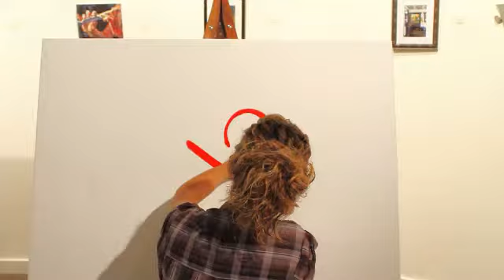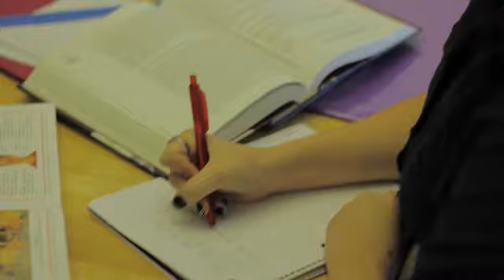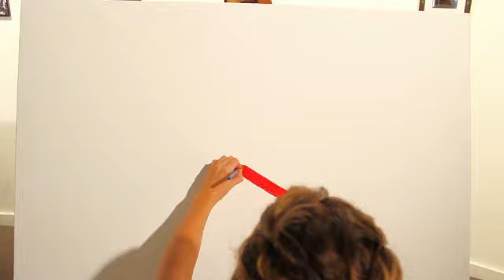SW FL Community Foundation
This was Miss Teaks acting debut.
She played the injured Yellow Lab.

As with most actresses she feels her best performance was left on the cutting room floor. Hours of takes for seconds on the screen.
As it always is for up and coming starlet.

It is all for a good cause.
It must be noted,
Miss Teak donated her performance to help the under-served animals in our communities.